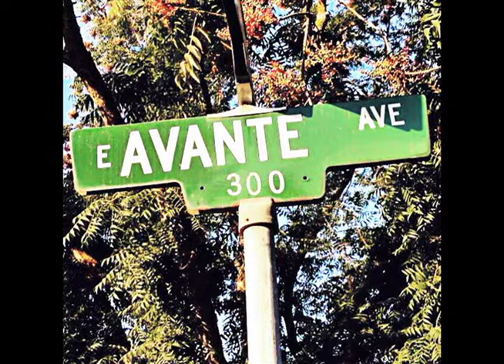TOPLESS*.•PROFITS ~ FULL SPEED AHEAD